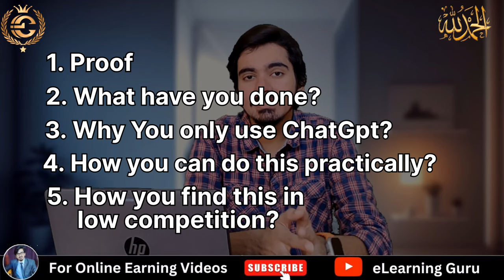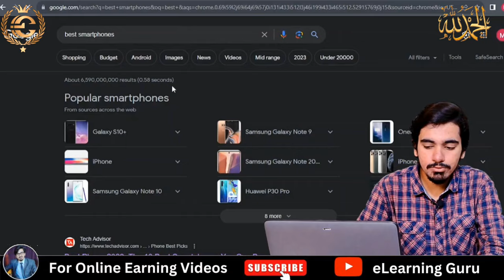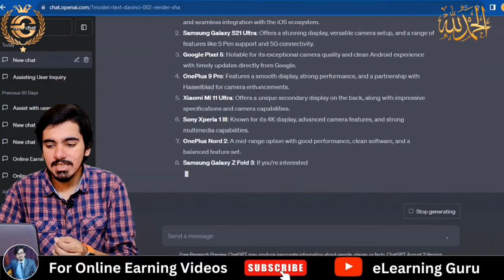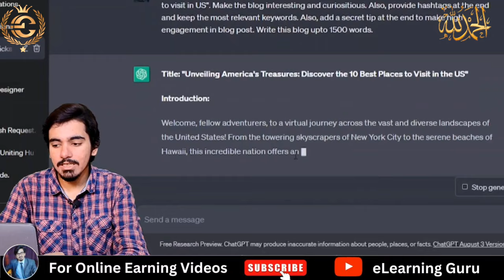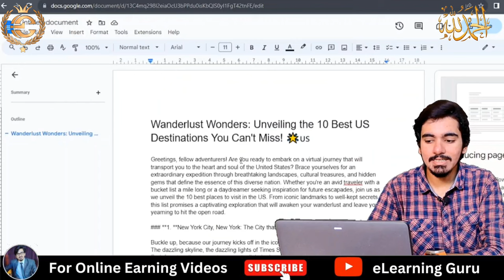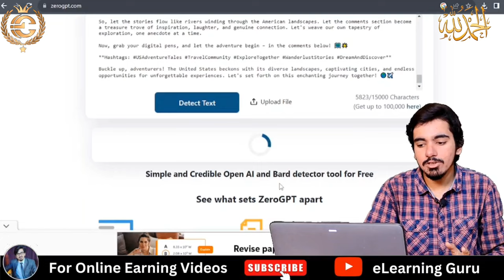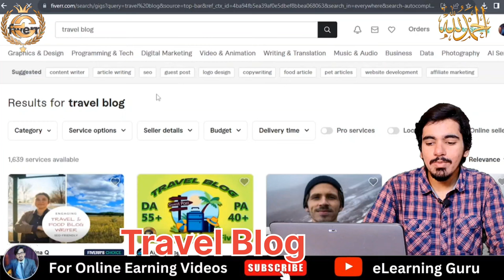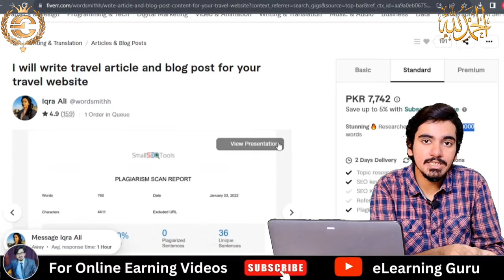ChatGPT/AI 🤖 trick to earn Rs. 7742 in just 1 hour (blogging)✍ | earn using chatgpt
ChatGPT/AI 🤖 trick to earn Rs. 7742 in just 1 hour (blogging)✍

Earn using Chat GPT & AI Tools | How to Make Money Online? | Online Earning Without investment

About Video
In this Video i tell you #1 ChatGPT/AI 🤖 trick to earn Rs. 7742 in just 1 hour (blogging)✍. And also tell you about power of ChatGPT and with that I tell you that how Earn using Chat GPT & AI Tools.

By watching this, You'll be able to do work Online and Earn Money Online (Inshallah).❤

Queries Solved:
Earn using Chat GPT & AI Tools
earn using chatgpt
earn using ai
chat gpt to make money
earn money with chatgpt
earn money chatgpt
earn money with chatgpt 2023
chatgpt blog writing
Chatgpt
AI
Chatgpt tutorial
earn money online using chatgpt
chatgpt project
earn from chatgpt
data entry job in chatgpt
2023
how to make money using chatgpt
make money using chatgpt
how to make money using chatgpt ai in 2023
bing chatgpt
chat gpt business idea
online earning
chatbot business ideas
chatgpt business ideas
chat gpt trading bot
chatgpt plus
chat gpt plus
Chatgpt
AI
Chatgpt tutorial
chatgpt project
earn from chatgpt
chatgpt make money 2023
How to earn money from Chat GPT
Make money from Chat GPT
Chat GPT AI Tool
chatbot explained
open ai chat pt explained
chatgpt kya hai
how to signup for chat gpt
how to create account on chat gpt
chat gpt urdu
chat gpt hindi,chat gpt
chatgpt how to use
chatgpt tutorial
how to make money with chatgpt
chatgpt money making ideas
chatgpt money ideas
gpt 3
gpt 4
money chatgpt
make money chatgpt
chatgpt money earning
earn money gpt
chatgpt
chatgpt3
How to make videos with chatgpt